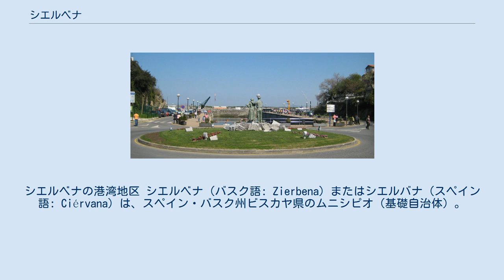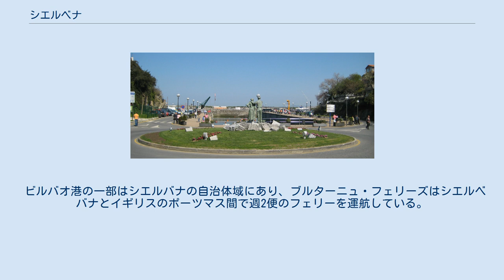シエルベナ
シエルベナの港湾地区 シエルベナ（バスク語: Zierbena）またはシエルバナ（スペイン語: Ciérvana）は、スペイン・バスク州ビスカヤ県のムニシピオ（基礎自治体）。
バスク語名が公式名である。
1995年1月1日にアバント・イ・シエルバナ＝アバント・シエルベナから分割されて独立した自治体となった。
 ビスケー湾のカンタブリア海に面しており、ビルバオ港の北西側にある。
北はビスケー湾に、西はムスキスに、東はサントゥルツィに、南はアバント・イ・シエルバナ＝アバント・シエルベナに接している。
かつてはアバント・イ・シエルバナ＝アバント・シエルベナと同一自治体だったが、1995年1月1日に分割されて独立したムニシピオ（基礎自治体）となった。
ビスカヤ県の県都ビルバオから北西に19㎞、ムスキスから北東に8km、サントゥウルツィから北西に6㎞の距離にある。
道路交通ではビルバオとはA-8号線で結ばれている。
自治体域には標高307mのルスエロ山や標高319mのモンターニョ山がある。
 ビルバオ港の一部はシエルバナの自治体域にあり、ブルターニュ・フェリーズはシエルベバナとイギリスのポーツマス間で週2便のフェリーを運航している。
2010年には37,728トンのMV Cap Finistèreが就航した。